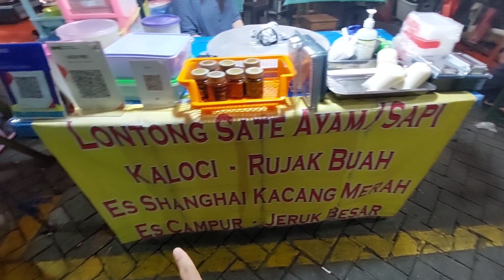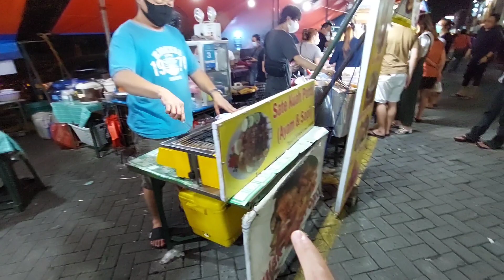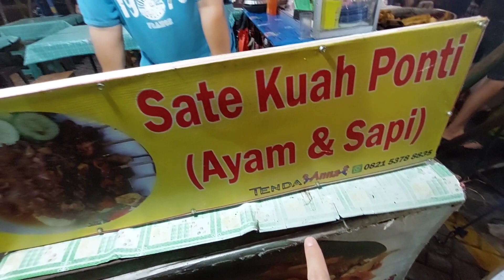KALOCI & SATE PAKAI KUAH DI WARUNG TENDA MALAM PASMOD PARAMOUNT - INDONESIAN STREET FOOD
Tenda Anna

Harga
Kaloci 20K
Sate Kuah 35K

Buka jam 4 Sore sd 9 malam

Lokasi
Kawasan Kuliner Malam Kafe Tenda Pasar Modern (PasMod) Paramount Serpong
Curug Sangereng, Kec. Klp. Dua, Tangerang, Banten 15810